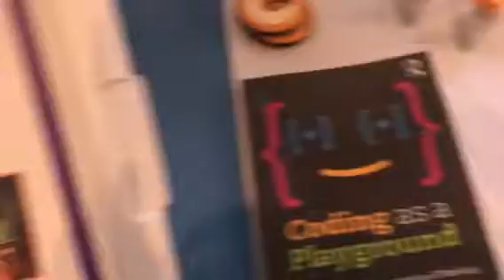Kibo Robot Video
In this video, I see a demo of the Kibo Robot - a KinderLab Robotics robot for 4-7-year-olds. (I wish that this was around when my kids were small!